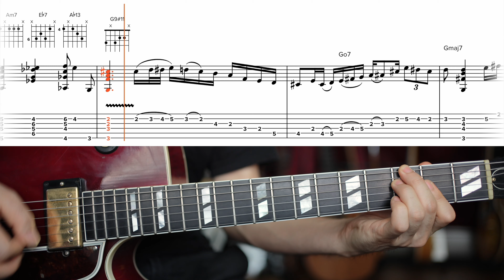Out of Nowhere - Solo Guitar Arrangement Tab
Here's the solo guitar chord melody arrangement of Out of Nowhere. I put a lot of syncopations however if you want to sing the melody like a singer you can play chords on the beat in stead of the end of 4.